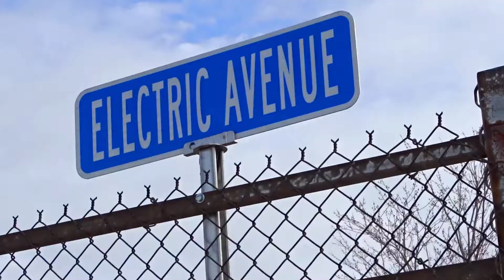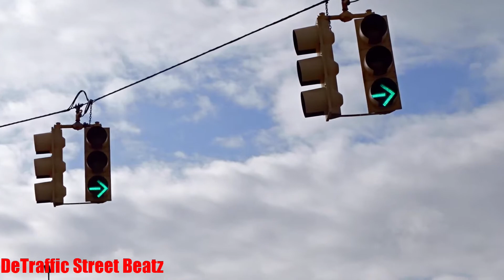Traffic Lights & Right Turn Arrow Signals at GM Detroit-Hamtramck Assembly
Never Agane
Traffic Lights at GM Detroit-Hamtramck Assembly
E Grand Bl @ 2500

Vernor Playground
Parke School
GM Detroit-Hamtramck Assembly
 Lights Traffic